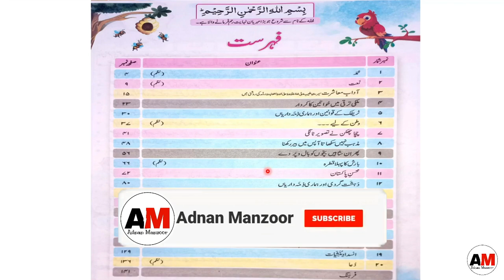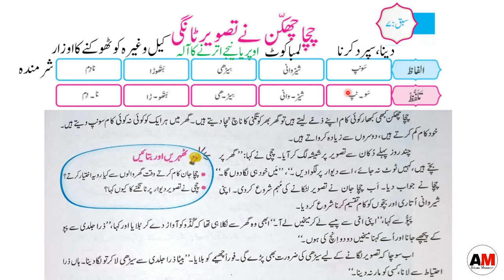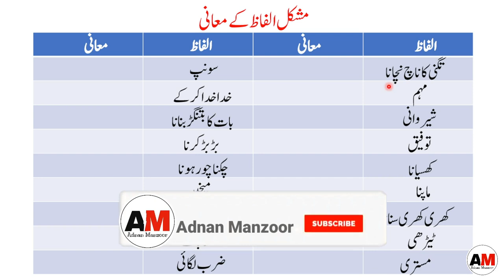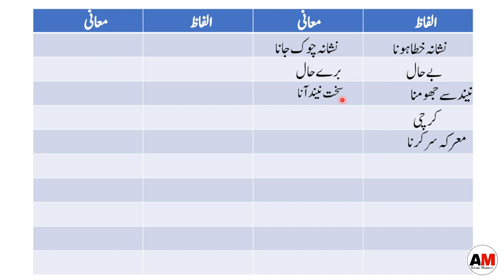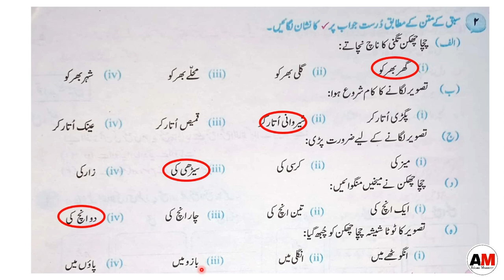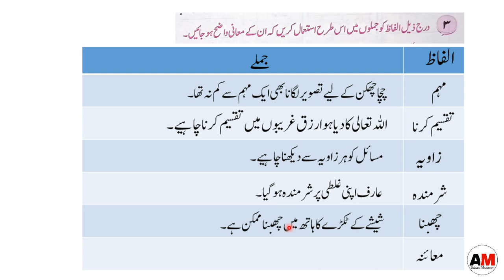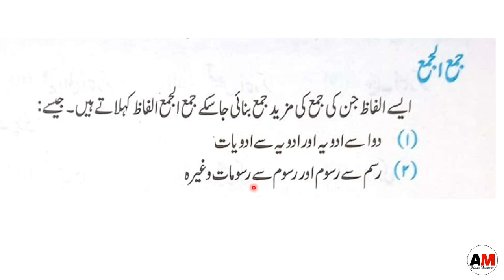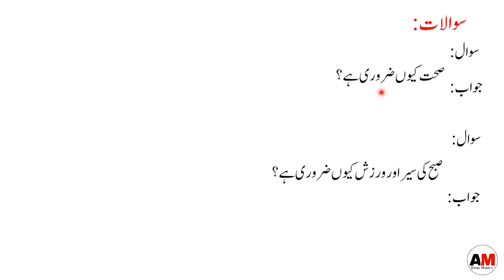New Book Urdu Class 7th | Lesson 7 | Complete | SNC-2024 | Punjab Text Book | Grade Seven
Book: Urdu
Class: 7th
Relevant Searches :
7th class urdu book
Urdu new book
Class 7 urdu new book
New Book 7th Class
Urdu new book class 7th
Urdu Class 7 Lesson 7 SNC 2024
New book Urdu Class 7 chapter 7
Class 7th urdu punjab text Book Lesson 7 : ‏ chacha chakan
7th class urdu book chapter 7
Class 7 Urdu lesson 5  Exercise
Class 7 Urdu lesson 7 question and answer
Class 7 urdu book lesson 7 Khulsa
7th class urdu book chapter 7 Answer questions
Class 7th urdu punjab text New Book Lesson 7 : cha-cha chakin
7th class urdu new book chapter 7
urdu class 7 ch 7
urdu class 7 book work
urdu class 7 chapter 7 book work

ہفتم اردو
تشریح
مرکزی خیال